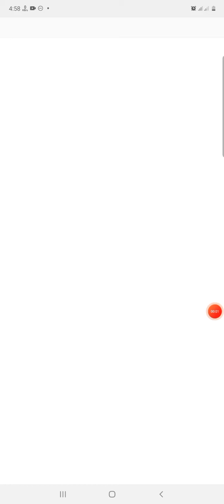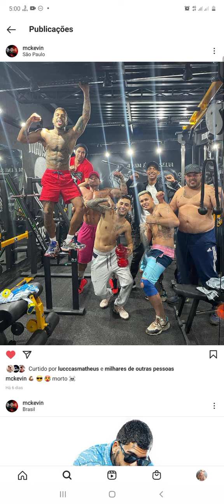nunca poste a frase to morto em sua foto Mc Kevin , alguns vão dizer que ele adivinhou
nunca poste a frase morto em sua foto  Mc Kevin